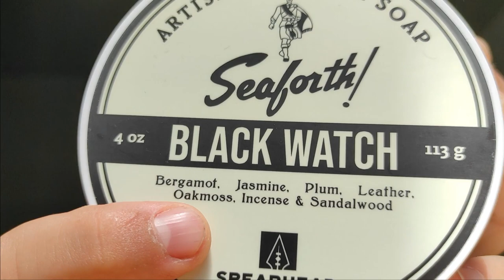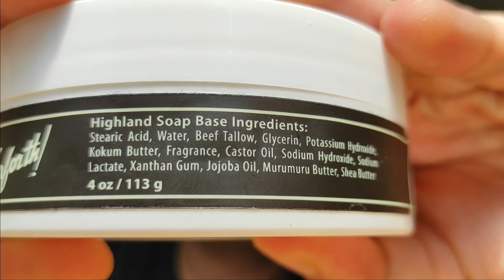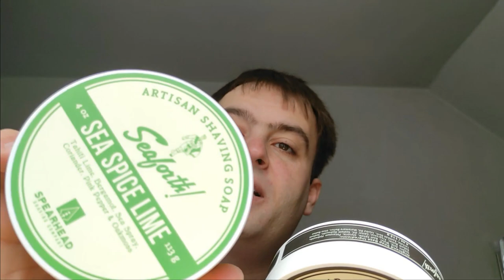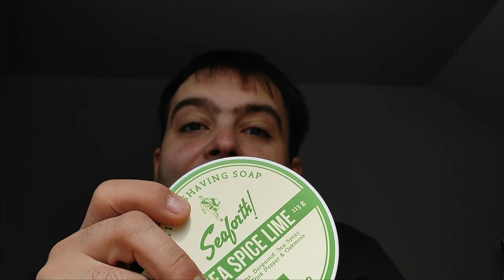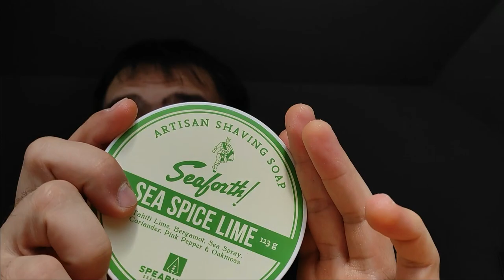Успешно класическо бръснене с FORKETTE + Spearhead Black Watch + Gillette Minora (13)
Photo by J33pGuy13

Razor: FORKETTE

Soap: Seaforth Black Watch

Ingredients: Stearic Acid, Water, Beef Tallow, Glycerin, Potassium Hydroxide, Kokum Butter, Fragrance, Castor Oil, Sodium Hydroxide, Sodium Lactate, Xanthan Gum, Jojoba Oil, Murumuru Butter, Shea Butter

Aftershave splash: House of Mammoth Tobacconist

Ingredients:  Alcohol, Witch Hazel, Water, Parfum, WS-23, DL Panthenol, Polysorbate 20, Jojoba Oil, Willow Bark Extract, Flaxseed Oil, Argan Oil, Squalane, Silk Protein, Vegetable Glycerin, Rosehip Oil, Shea Olein, Mango Seed Butter, Karanja Oil, Vitamin E, Daikon Seed Extract, Bisabolol, Allantoin,Aloe Vera Extract, Tea Tree Oil, Rectified Cade Oil

Aftershave balm: House of Mammoth Tobacconist

Ingredients: Aqua, Hamamelis Virginiana (Witch Hazel) & Water & Benzoic Acid, Behentrimonium Methosulfate (and) Cetearyl Alcohol, Simmondsia Chinensis (Jojoba) Seed Oil, Panthenol, Parfum, Silk Amino Acids, Salix Alba (White Willow) Bark Extract, Aloe Barbadensis Leaf Juice (and) Maltodextrin, Allantoin, Cetyl Alcohol, Cannabis Sativa Seed Oil, Argania Spinosa (Argan) Kernel Oil, Tocopherols, Propylene Glycol (and) Diazolidinyl Urea (and) Iodopropynyl Butylcarbamate, Squalane (Olive), Rosa Mosqueta (Rose) Hip Seed Oil, Butyrospermum Parkii (Shea) Seed Oil, Garcinia Indica (Kokum) Butter, Pongamia Glabra (Karanja) Seed Oil, Juniperus Oxycedrus Wood Oil (Rectified)

Brush: Ds Cosmetics Synthetic, Tuxedo knot